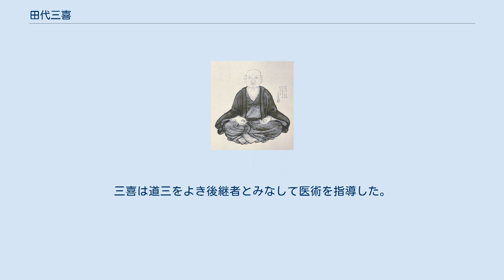田代三喜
室町・安土桃山時代の医師
田代三喜像（『医家先哲肖像集』より） 田代 三喜（たしろ さんき、寛正6年4月8日（1465年5月3日） - 天文13年4月15日（1544年5月6日））は、室町・戦国時代の日本の医師。
後世派医学の開祖であり、広く医聖と称された。
 曲直瀬道三・永田徳本などと並んで日本における中医学の中興の祖である。
三喜は通称で、名は導道、字（あざな）を祖範といった。
範翁、廻翁、支山人、意足軒、日玄、善道の多くの号がある。
 田代三喜の略伝については、明治22（1889年）年に服部甫菴がまとめた『三喜備考』による説が広く流布している。
 三喜は源平時代の武将である田代信綱の8世の孫・田代兼綱の子として、武蔵国川越の西方、越生で生まれる。
田代氏は伊豆国の豪族であったが、兼綱の代に武蔵国に移住していたという。
文明11年（1479年）鎌倉の妙心寺で僧になる。
長享元年（1487年）から明応7年（1498年）、明に渡る。
当時大陸では金・元代に李東垣、朱丹渓の流れを汲む当流医学が盛隆を極めており、三喜は僧医月湖に師事しこれらの医学を学んだ。
 なお宮本義己は実際の遣明船の派遣年度を精査し、永正3年（1506年）に堺から渡明し、大永4年（1524年）に帰国したとしている。
 帰国してしばらくは下野国足利に住し、永正6年（1509年）古河公方に招聘されて下総国古河に移る。
ここで僧籍を離れ妻を迎える。
また同年には猪苗代兼載を治療した事が知られる。
 大永4年（1524年）武蔵国に帰る。
関東一円を往来して医療を行い多くの庶民を病苦から救って、医聖と仰がれた。
「足利の三帰」「古河の三喜」という異称を得ている。
 享禄4年（1531年）、当時足利学校に在籍していた曲直瀬道三と佐野市赤見で出会う。
三喜は道三をよき後継者とみなして医術を指導した。
 三喜は死期近い病床でなお口述を続け、79歳で没す。
古河市の永仙院跡には昭和初期に植えられた三喜松と「医聖田代三喜翁供養碑」と刻んだ石碑が建っている。